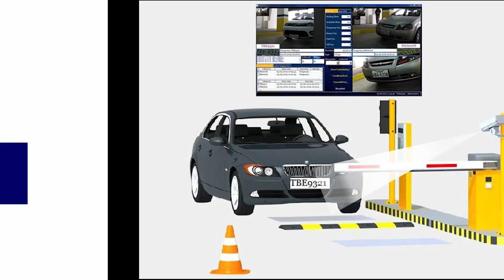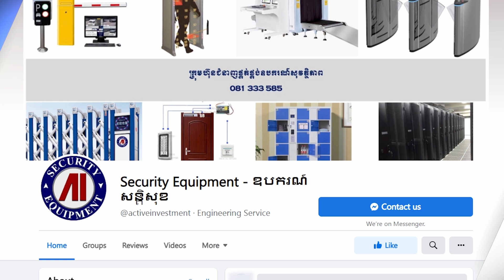Specialized Security Equipment Provider - English Version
We have over 22 years of experience working with local and international firms in the telecom and information sectors, and we have formed Active Investment with a solid basis and tangible collaboration with our local and international partners from various countries, including the United States of America, Korea, China, and Singapore, to develop our professional services listed below